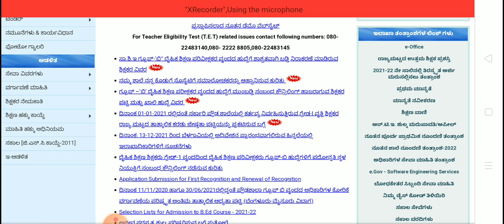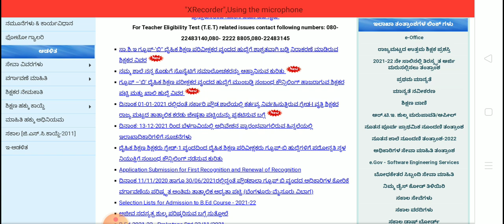GPSTR ನೇಮಕಾತಿ | GOOD NEWS| SOCIOLOGY+OPTIONAL ENGLISH ಆದವರಿಗೆ ಇಂಗ್ಲಿಷ್ ಶಿಕ್ಷಕರ ಹುದ್ದೆಗೆ ಅವಕಾಶ!?